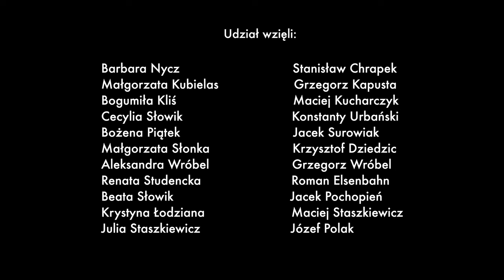HUZAR - Taniec mieszczan żywieckich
Huzar to stary taniec mieszczan żywieckich, tutaj w wykonaniu członków stowarzyszenia Asysta Żywiecka.